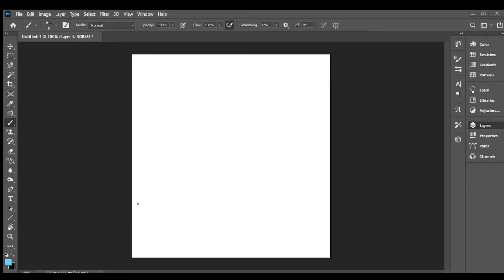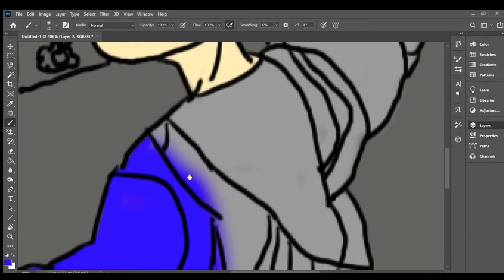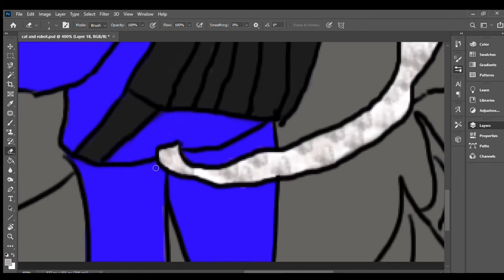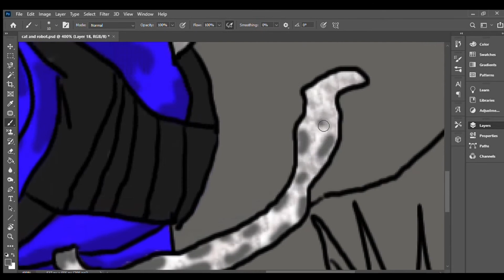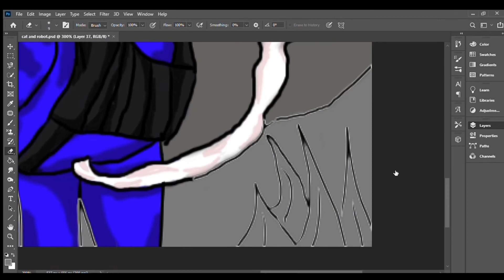cat man drawing/drawing cat man and Robot/speed drawing in photoshop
drawing cat man and Robot in speed drawing in photoshop

App:
•VLLO
•photoshop
•Krita